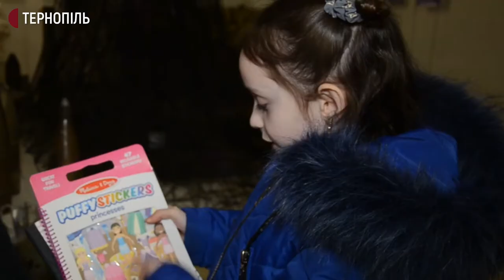На Тернопільщині долучилися до акції "Теплом зігріємо серця"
374 наплічники з канцелярією, іграшками, одягом передали дітям учасників російсько-української війни з Тернопільщини. Допомогу дітям збирали представники діаспори Спілки Української Молоді. Захід відбувся на території 44 окремої артилерійської бригади в Тернополі. Про це повідомила координаторка акції на Тернопільщині "Теплом зігріємо серця" Мар'яна Марець.